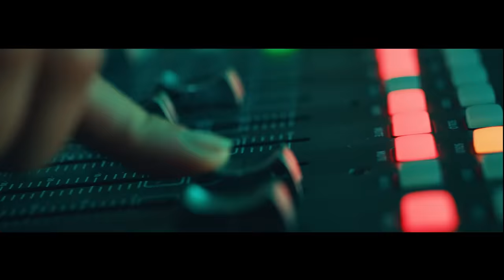Daddy Yankee, Anuel AA & Kendo Kaponi - Don Don (Video Oficial)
Daddy Yankee, Anuel AA & Kendo Kaponi
Don Don (Video Oficial)

Letra/Lyrics:

KENDO
Burberry, Fendi, se prende el amor
Rojo, sangre, el aventador
A gorilla glue huele el interior
Y la medusa se enculebra en la 22

ANUEL
Richard Miller, en mi mano de cazador
La pinta completa de Christian Dior
Esta noche no quiero un error
Hacemos una porno y yo voy a ser el director

KENDO
Contigo no me pongo necio
Baby ese toto lo aprecio
Porque tú tienes valor
Pero muchas solo tienen precio

ANUEL
Se te humedeció…cuando te toqué baby
Don don don don don
Contigo puedo ser fiel
Tú estas en otro nivel
Baby don don don don don

DADDY YANKEE
Te llevo conmigo a viajar en el jet
Mi aerolínea tú la tienes de UBER
Eso está temblando cómo San Andrés WO!
Ojitos verdes como moña de Vancouver
Dale ma oh!
Sigo pasando por el GO
Batman en el Murciélago
Tengo las pacas TOA ALTA
Ellos las tienen TOA BAJA
Date un shot de tequila te está invitando el Patrón
Si quieres jugar con Jordan ven y caile
Te voy a dar el último baile
Hay fuego en el 23
Las botellas toa’ llegan via express
Y síguelo no le bajamos
A este nivel donde estamos
Si mueves el bote ma’ te lo anclamos
Nadie nos quita el sueño por eso roncamos

KENDO
El amor no se nos cae
Cómo la tarjeta que no da decline
20,000 en la Montclair y pedales Off-White
Los Benjamin soy el Dios del rap
El odin, yo no uso Louis Vuitton si no es con la Supreme

ANUEL
Se te mojaron los labios
Los de la boca y los de abajo
Mami te quiero ver estoy en Ibiza bebe
Yo te viajo

KENDO
Solo disfruta de la vista
Que voy a llevarte pa broncearte las playas nudistas
Pa' que nos tiren fotos imprevistas
Y nos vamos viral en portadas de revistas

ANUEL
El Lambo rojo como hell boy
Amarillo bumble bee el Rolls Royce
Los AKA y R en mi convoy
Y la baby es rubia Marylin Monroe

Baby yo te rompo la tanga
Real Hasta La muerte Mi ganga
De Kylie Jenner el maquillaje
Y la crema Versace pa' los masaje

Champaña y sexo, ye
Marijuana
El momento es perfecto
Para perdernos y matar las ganas